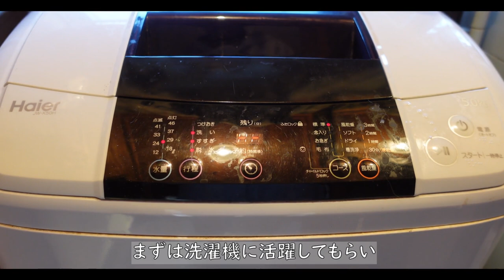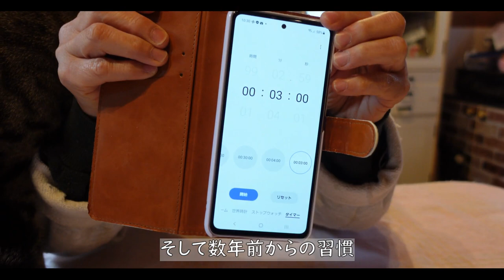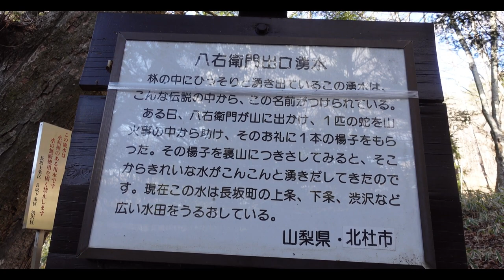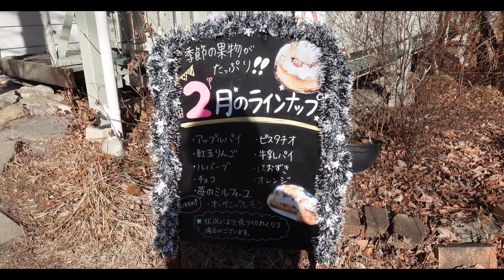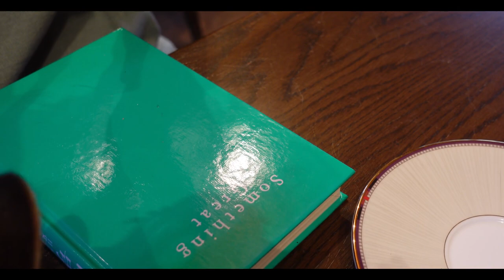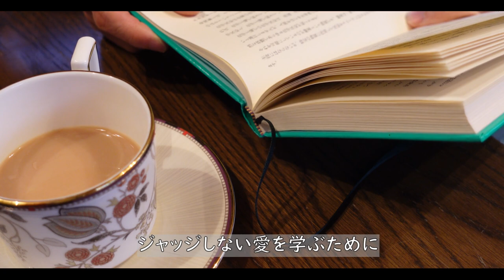【八ヶ岳の暮らし】#101 60代～朝のルーティンは猫中心/八ヶ岳パイ工房/泉ライン沿いの八右衛門出口湧水/人生物語「30年前に知った私の前世」/いつもの猫/一人暮らし/田舎暮らし/移住暮らし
動画を見て頂き、ありがとうございます。
さて今回は･･　私のいつも朝ルーティンから･･
朝はまず猫の「早く起きろ」攻撃から始まり、
猫の散らかした砂の掃除に、猫ゴハンの用意と片付け、
すべては猫中心に回る我が家です。
それから八ヶ岳の風景は、道路沿いにあるにもかかわらず、
あまり知られていない「八右衛門出口湧水」と、
昔から人気の高い「八ヶ岳パイ工房」から。
あとはいつもの人生ストーリーと猫たち･･

６０代の田舎暮らし、一人暮らしを綴っています。

②　Rioverde  /  Vendla
③　Wide Awake in Dreamland  /  Wellmess
④　Myla's Wish  /  Daniel Kaede
⑤　Innocence Of a Child  /  Rupert Sachs
⑥　Water Color Motion Ⅰ  /  Trevor Kowalski
⑦　Signs and Rules (Tribute Version)  /  Akerman
⑧　Don't Let This Moment End  /   Jackie Martin